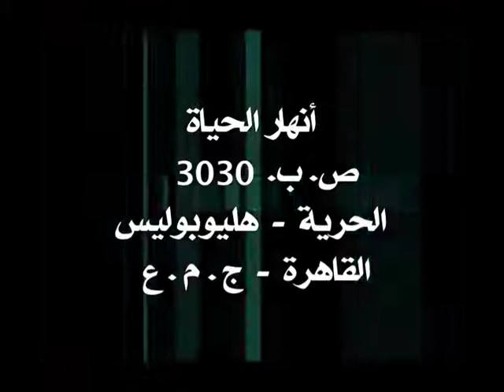أحكام شريعة موسى الحلقة 48